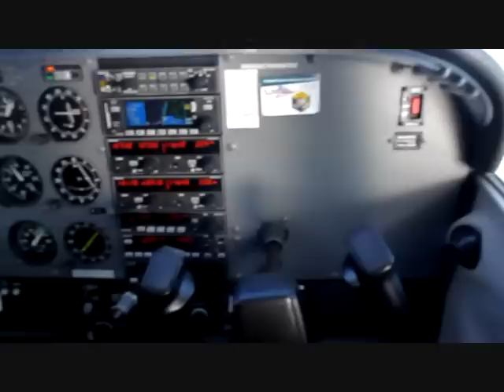Aerial Photography - Winter Flight - Photomap NZ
Aerial Photography Flight - Midwinter over the Top of the South Island, New Zealand - by Photomap NZ Ltd, Nelson.